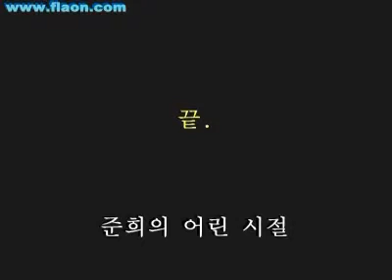flaonMovie - 준희의 어린 시절 - 사진으로 동영상 만들기 by laputa69